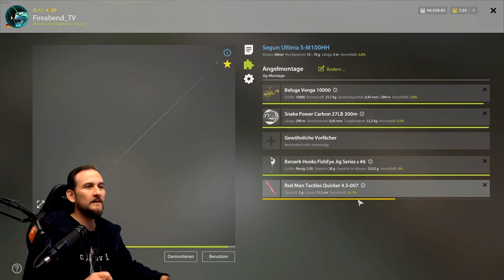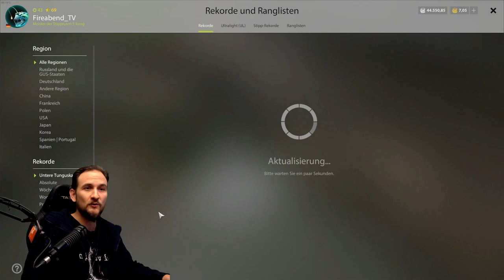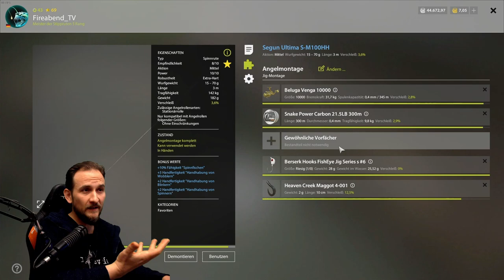Russian Fishing 4 - Tunguska - Amurwels auf Jig